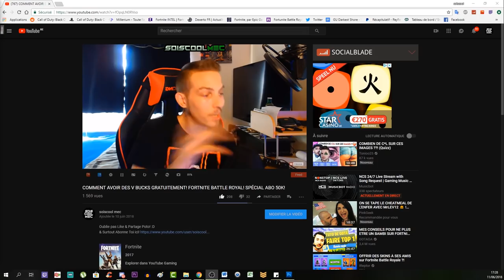COMMENT AMÉLIORER LE BOUCLIER DE THULÉ! L'AUBE GLACIALE! TUTO COD WW2 ZOMBIE DLC 4!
Vidéo CoD IW Zombie:
Clés Illimité:

"SOISCOOLMEC"

"STRIKESOISCOOL"

Top Don!!!
187 COD CreV al-pha-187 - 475€
Loic Hemon - 462€
Joohny34 - 369€
Dropdead_boy - 288€
Donovan - 205€
AmneesiaaKush - 164€
BlackFires - 159.5€
Audrey Marley - 159€
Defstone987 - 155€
Tibo's - 100€
Stéphane - 80€
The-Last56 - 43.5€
Ambre Bourdarie - 41€
Allan - 40€
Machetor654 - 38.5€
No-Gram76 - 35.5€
Olivier - 30€
LeGameurDu59 - 25€
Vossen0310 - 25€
dg_smads - 23€
Zartekgamer - 21.5€
SkYzZo - 20€
Akim - 20€
ray-p-8 - 20€
RimkusRsl - 20€
BahamutChaos1 - 17€
D4FT-P3DR4U - 15.5€
K07C - 15€
crowszero72 - 13€
Fabonobo - 12€
xDi4boLiKzZ - 11€
kvvd-Xday_zX - 11€
NexTaz - 10€
Dryz Glitcher - 10€
Cédric - 10€
Xx_rohn25_xX - 10€
WhiteShade59 - 10€
Alexandre - 6€
LpkAyaa - 6€
BryanBancilhon - 5€
Delta-Glitching - 5€

Musique Outro!